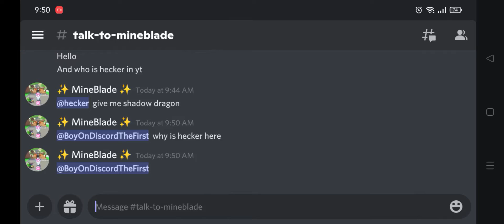Why is hecker in my discord server?!?!?!!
wh